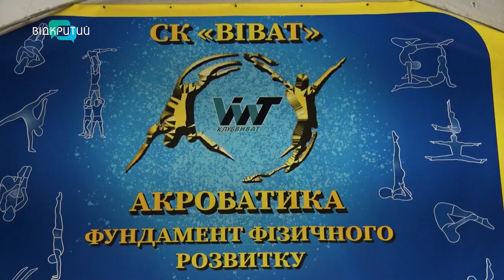Дніпрянка Орина Боровкова стала срібною призеркою чемпіонату Європи з пауерліфтингу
Дніпрянка Орина Боровкова стала срібною призеркою чемпіонату  Європи з пауерліфтингу! Дівчина змогла виконати жим лежачи з вагою понад 90 кілограмів. У чому секрет успіху?